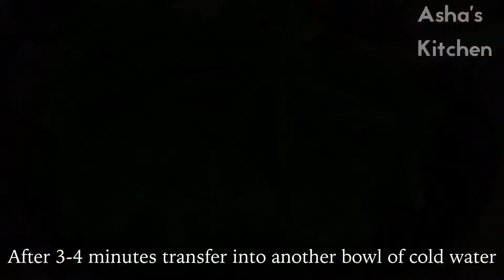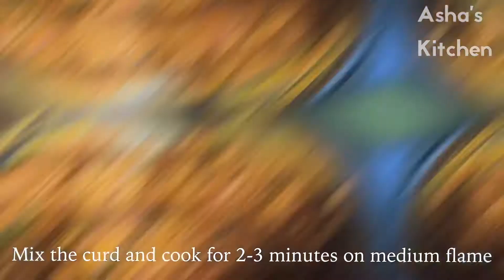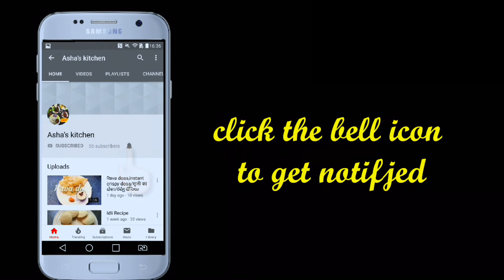Tasty and Perfect Paneer Saag| Palak Paneer recipe | पनीर साग | पालक पनीर | పాలక్ పనీర్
Paneer Saag is a delicious recipe with a rich green gravy made up of spinach, onions, tomatoes and coriander leaves as the main ingredients.
Make this blender ready version of restaurant classic of soft paneer steeped in spicy smooth spinach curry. With my tip on frying sizzling paneer without scorching yourself !!
Share with us your experiences in the comments section below.